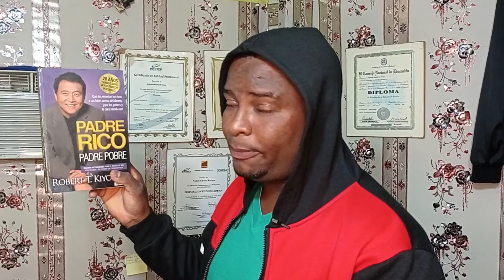QUE Len Los POBRE y No lo ' LEA ' / darkevin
siempre tiene que estar pendiente de lo k la persona rica están aciendo .. para que tú también lo haga ,,
no te lleve de los pobre ,, nunca hacen nada para poder amasar fortunas .. ello consiguen dos peso y la gastan en vevidad.. ##